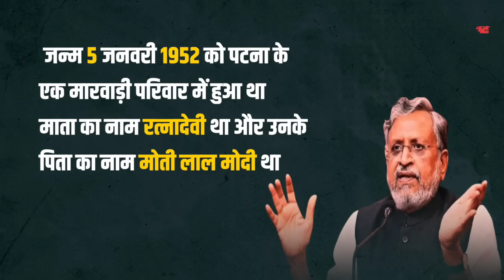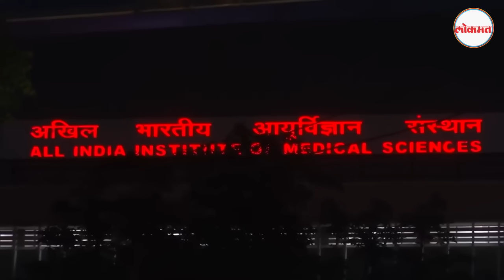Sushil Kumar Modi Demise: अपने पीछे कितनी संपत्ति छोड़ गए बिहार के पूर्व डिप्टी CM सुशील मोदी?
The Bharatiya Janata Party (BJP) leader from Bihar and a Member Parliament (Rajya Sabha) was deeply involved in the GST implementation and subsequent fine-tuning of the indirect tax. Heading the empowered committee of state finance ministers, the all-powerful federal body that existed before the GST Council, his role was crucial in building consensus among states so that a unified taxation system could be established.